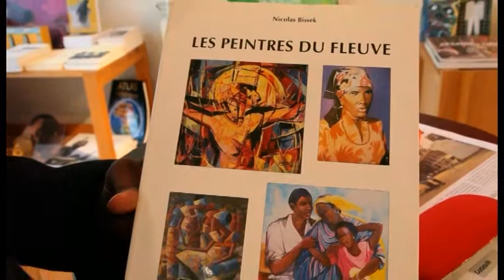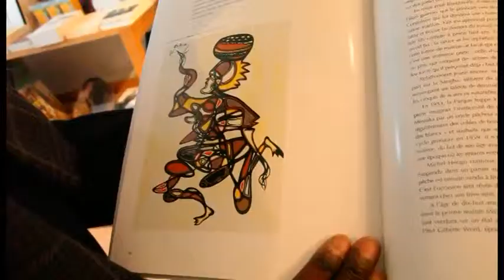Nicolas Bissek sur Marcel Gotene - VoxNews (Voxafrica)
Interrogé sur le chantre de la peinture congolaise Marcel Gotene, l'écrivain d'art Nicolas Bissek, revient sur la personnalité de cet artiste talentueux qu'il a immortalisé dans son oeuvre 'Les peintres du fleuve Congo', parue en 1995 aux éditions Sépia.